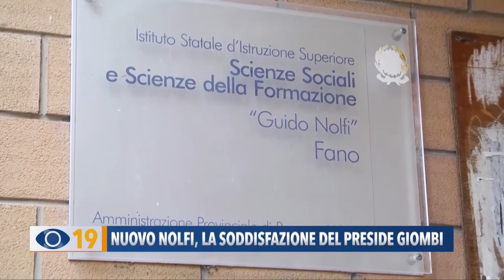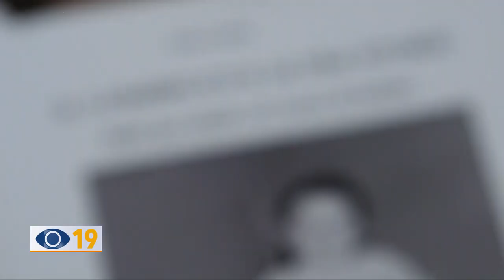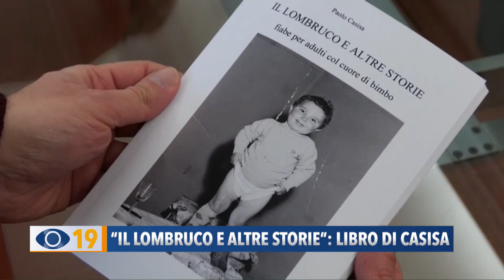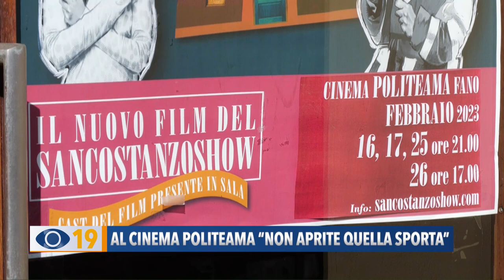Occhio alla Notizia 15 febbraio 2023